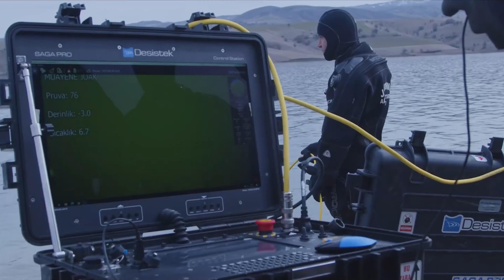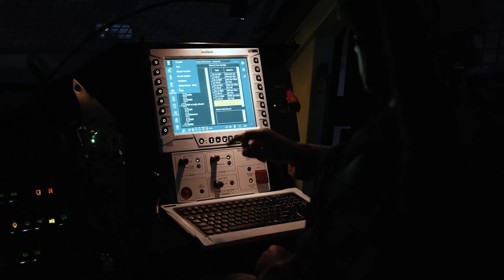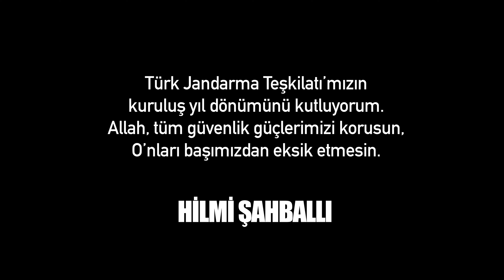HİLMİ ŞAHBALLI - JANDARMA TÜRKÜSÜ (Official Video)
Gururumuz, evlatlarımız Türk Jandarma Teşkilatı'nın kuruluş yıl dönümünü kutluyorum. Allah, tüm güvenlik güçlerimizi korusun. O'nları başımızdan eksik etmesin.

Benim güzel yurdum size emanet

Yüce mevlam etsin size etsin hidayet

Güvenlik güçleri gücümüz bizim
Türk'üm yerde kalmaz öcümüz bizim

Mutlu olsun anamız, bacımız bizim

Evimde yuvamda rahat yatarım
Gürleyen bu sesle nara atarım

Benim Jandarmamı tüm dünya tanır
Tarih dile gelse dünya utanır